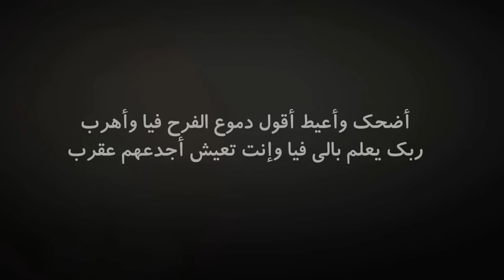Karim Moka - Hatly Agdaahom 1 | عقرب - هاتلى أجدعهم 1 Ft. Temoo (Lyric Video)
الكلمات :

بتحب عقرب إنت صح ! مرسال على باب اللـه ولهان
مغنواااتى فى حاره غجر بخر العميان
قصر الكلـامـ أنا تمامـ ولـا بلـاش حلفان
مولـانا أصول كيان ما يعمى عنيه يا ليل دخان

أنا إبن سيد الحته .. أنا صوتى بـ 1000 جته
لو حلفونى الميه تجمد مش هسلكلك إنت
برد .. الليل يطيب فى ريح الورد
كمموااا الذكى فـ غبا الخلق و لغبطولوااا النرد

و أرجع أحكى .. يا بختى .. أنا رزقى ألقاه متأخر !
أنا عايز أفوق من السكر و إللى بيسقهولى إتبخر
الجدع يعرق دهب لو دى الخلق تروح ع القرش
أنا ممكن كنت صاحبك لكن عقرب مبيشبهش

أنا لحاااالى .. و دين محمد يابا غالى
أنا رااايد بنت الناس و يا بنت الناس الناس ريدااانى
و ندور بين الحكاوى ! إنتوااا بتحكوااا فى أيه يا أخونا
أنا إسمى عقرب بس قالوااا عقرب دااامـ أجداااعنا

كلهمـ إسمهمـ جدع .. كلهمـ إسمهمـ أخويا
و أنا مش عايز حد فيهمـ .. أنا بدور على أبويا
ما هو زى ما هونت تهون و أنسى أى حد باع
هاتلى أجدعهمـ يفضل جنبى بس خلـاص مفيهاش جدعان

إنت جدع , أنا غلبت و ربى بشقى
بطلنا نشكى لـ خلق و بشكى لـ لحنى و أغنى و دين محمد و أكتر
و أشوف أجدعهمـ جنبى يعيننى متلقتش إلا إنت يا صاحبى
و إللى كان أجدعهمـ فاتنى

مين فيهمـ صاحبى !! مين فيهمـ إسمه جدع
كده , كفى , بكى , هنا , شةفت شقى عسى أشوف الهنا
خسراانه , خلصانه ألعبها و مش باقيلى
شقيت أنا فى هوااها بس بنسى أهى تغنيلى

أنا شوفت أشكال فى عشقهمـ ملـاقيتش حواا تصون
قالولى إستنى الجنه أنا قولت حينها لوااحدى أموت
إزعاك لـ تخشى حد !! يا بايا أنا مش قاريهمـ
إخشى ربك إنت بس بكره تشوفلك عمر فيهمـ

يابا بقول محتاجلك و إنت بعت بـ ألف سكه
إنت كنت صحبه , إنت كنت دنيا خالصه فـ أنسى
أضحك و أعيطـ أقول دموع الفرح فيا و أهرب
ربك يعلمـ بـ إللى فيا , و إنت تعيش أجدعهمـ عقرب